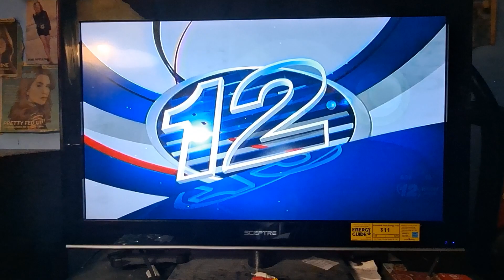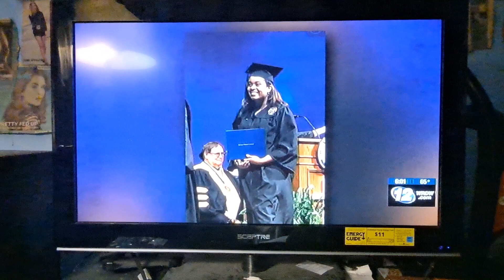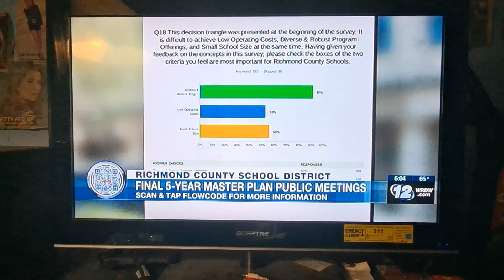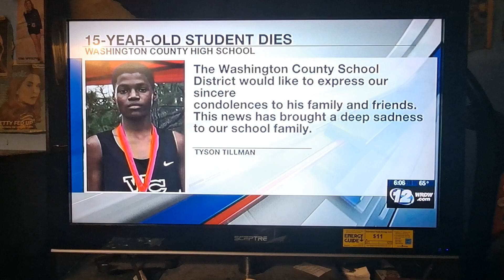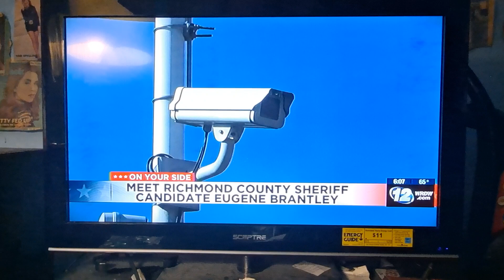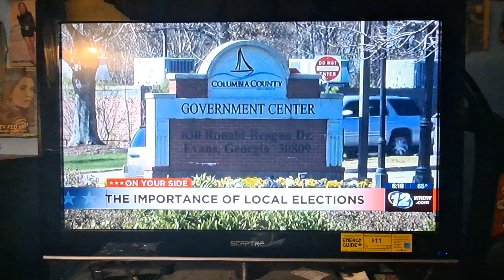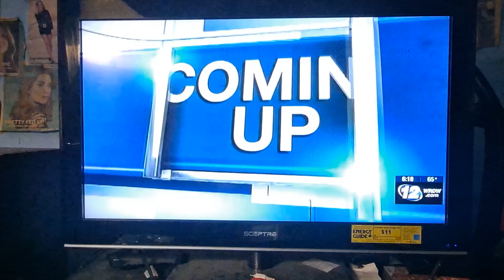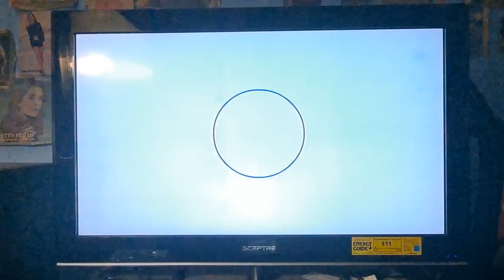Wrdw News 12